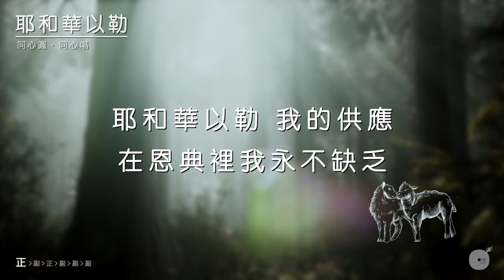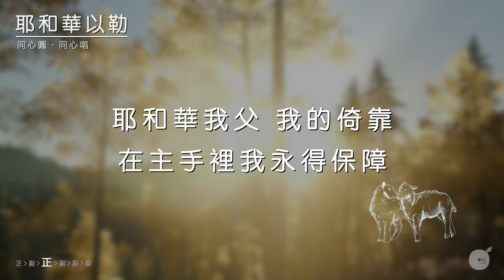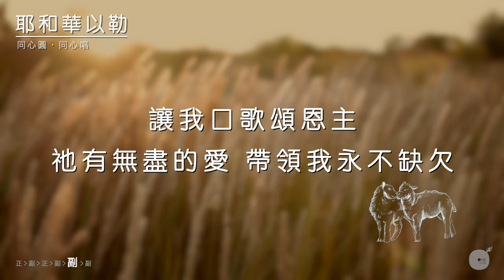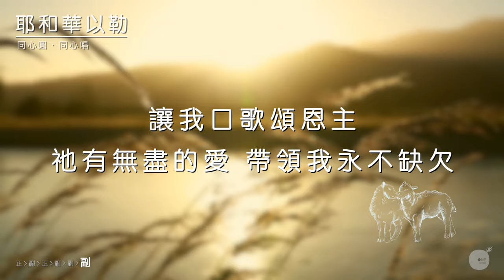同心圓 |《耶和華以勒》TWS 敬拜者使團 (同心唱系列 | 歌詞領唱版)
詩歌導讀：
《抗疫同心唱，七天重建信心之旅》
第五站：耶和華以勒（同心唱New Version）

親愛的弟兄姊妹，不知道您們此時此刻最需要甚麼呢？而您們相信神會供應嗎？

「耶和華以勒」，因著亞伯拉罕憑信心獻上愛子以撒，神讓亞伯拉罕看見祂的預備。「耶和華以勒」－神必預備，背後更重要的意義是神已經清楚看見。因為神看見需要，所以神親自預備好。

面對城市、世界的境況，仿佛看不見前路，或許此時我們最缺乏的就是信心。然而，神知道我們的軟弱，為我們預備獨生子耶穌，祂戰勝死亡、復活升天，讓我們可以放心倚靠祂生活，使我們的心不需要再擔憂、恐懼，可以靠著神有力量的面對每一天的挑戰。讓我心稱頌恩主
歡迎分享給您身邊的朋友！

一連七日，「同心圓」盼望與您一同踏上這個特別之旅！透過每日與您唱頌不同的詩歌，一起默想「信心」的課題，重拾起初的信心和愛心，在逆境下為神燃起心中一點點的光，照亮這個我們所愛的城市！
《耶和華以勒》
曲、詞：霍志鵬  編曲：石頌詩

| Cmaj7 – D – | Bm7 – Em7 – |
耶和華以勒　我的供應
| Am7 – D7 – | G – Gmaj7 – |
在恩典裡　我永不缺乏
耶和華我父　我的倚靠
| Am7 – D7 – | G – G7 – |
在主手裡　我永得保障

| Cmaj7 – D6 – |
讓我心稱頌恩主
| Bm7 – Em7/D – |
祂有無限豐富
| Am7 – C/D – | G – – – |
賜與我美好人生

| Cmaj7 – D6 – |
讓我口歌頌恩主
| Bm7 – Em7/D – |
祂有無盡的愛
| Am7 – C/D – | G – – – |
帶領我永不缺欠

【 同心圓 2024 HOPE「盼望」TWS 30th Anniv. 敬拜音樂會 】
———🌟聚會資訊🌟———

音樂會最新加開📣🎊重陽節假期🔥10月11日星期五7:15晚場！

TWS 30th Anniv.
▎𝑯𝑶𝑷𝑬「盼望」敬拜音樂會 11-13/10
 🆕Fri  7:15pm (最新加開📣～重陽節假期🔥)
 ▫️Sat 7:15pm 🈵售罄
 ▫️Sun 2:40pm 🈵售罄
 📍灣仔 伊利沙伯體育館
 🎼票價 $240

2）【敬拜資源 - TWS音樂教室】 YouTube分享敬拜隊心得！

3）【歌譜】
如果您喜歡我們的音樂，歡迎到eshop選購歌譜

4）【支持我們】誠邀您以奉獻支持我們的事工和購買我們最新的專輯，同心在前線推動福音！

非常歡迎弟兄姊妹於教會使用我們的詩歌！也誠邀你以版權奉獻與我們同行，支持我們的福音事工：

TWS簡介：「敬拜者使團」(The Worshipers) 自1994年成立，現為「同心圓」旗下的敬拜音樂團隊，多年來致力創作適用於教會的敬拜及經文詩歌超過二百首，包括「獻給我天上的主」、 「求主興起禱告的心」、 「不要憂慮」 、「主禱文」、「萬有都歸祢」等。使團亦藉著培靈佈道及敬拜訓練，與本地及海外眾教會攜手，使萬民作主門徒。我們深信敬拜不止於音樂，信仰亦並非為了滿足個人，更是連於社群。因此在個人經歷了敬拜的恩典後，我們更深切希望信徒能走入社區，服侍社會上有需要的群體，效法基督捨己精神，開展「山上敬拜、山下服侍」的信仰生命！